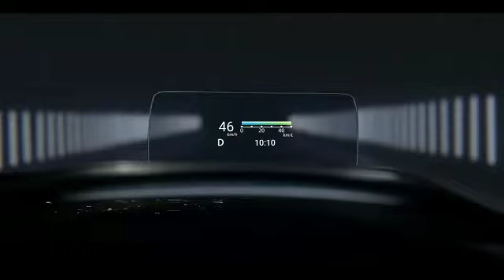new baleno 2022 | baleno facelift 2022 | new baleno interior | baleno leaked video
baleno 2022
baleno facelift
baleno 2022 price
baleno 2022 launch date
baleno 2022 review
baleno 2022 walkaround
baleno 2022 delta review
baleno 2022 zeta review
baleno 2022 alpha review
baleno 2022 sigma review
baleno 2022 delta
baleno 2022 zeta
baleno 2022 alpha
baleno 2022 sigma
baleno
मारुती बलेनो 2022